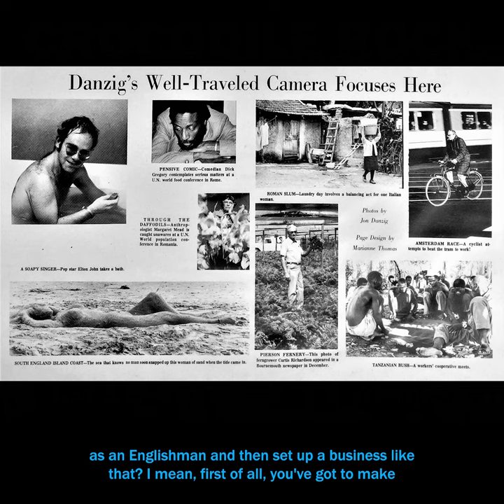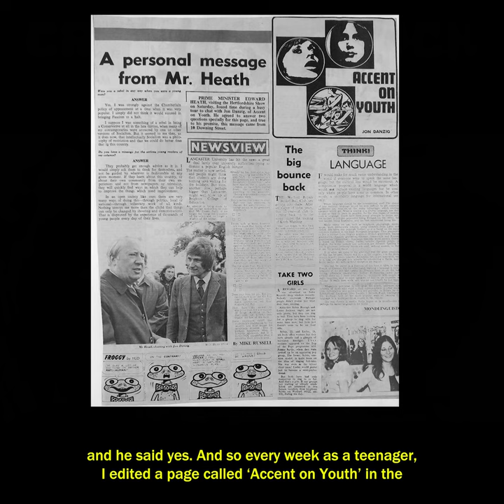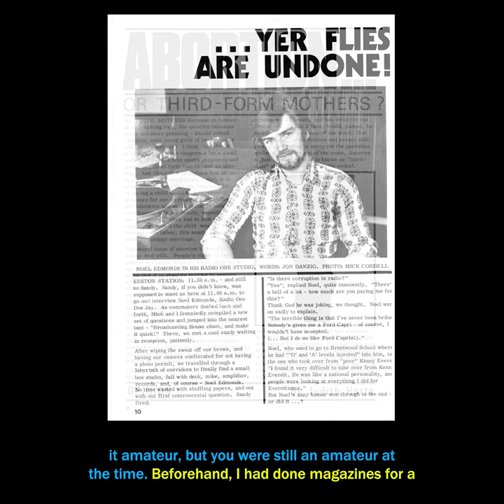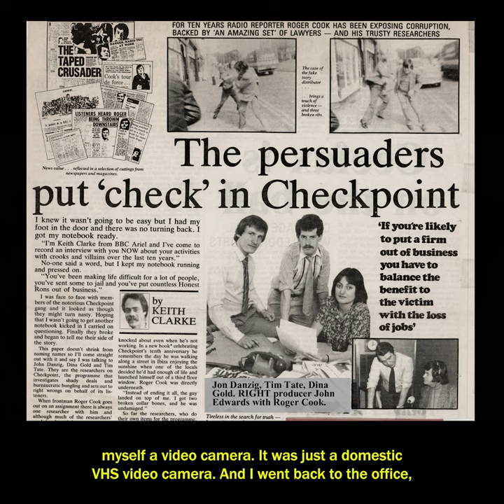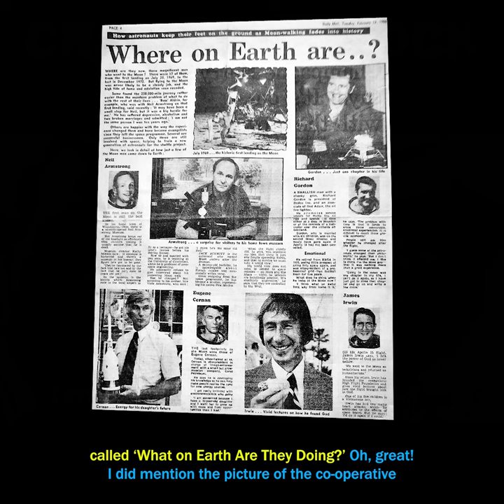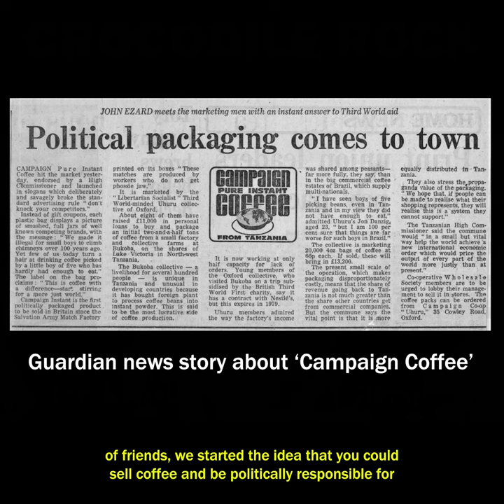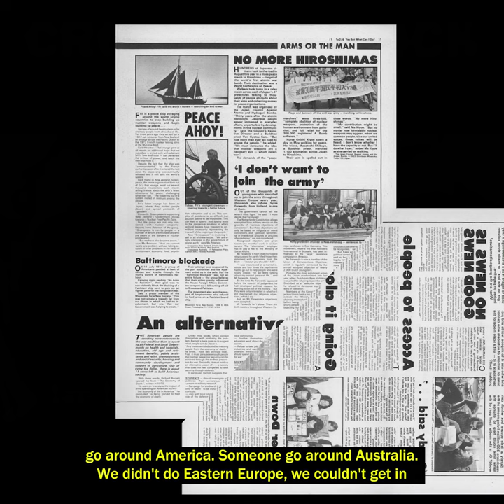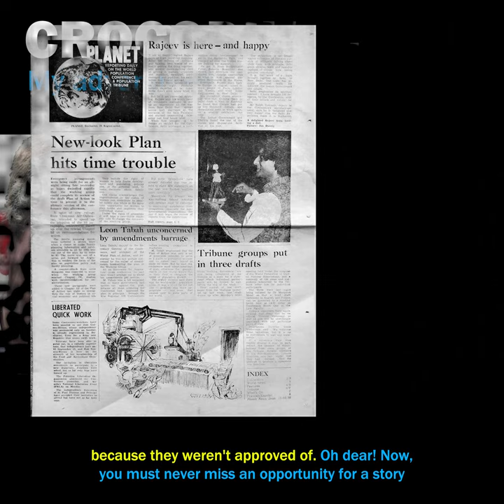MY ADVENTURES AS A PHOTO-JOURNALIST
→ Crocodile Rock: My adventures as a photo-journalist

𝗪𝗛𝗔𝗧 𝗗𝗜𝗗 𝗜 𝗗𝗢 𝗕𝗘𝗙𝗢𝗥𝗘 𝗕𝗥𝗘𝗫𝗜𝗧? – 𝟭𝟴-𝗺𝗶𝗻𝘂𝘁𝗲 𝗳𝗲𝗮𝘁𝘂𝗿𝗲 𝘃𝗶𝗱𝗲𝗼

The word Brexit was invented in 2012. It’s when I started to campaign against it, seriously concerned that it could really happen.

But what did I do before that?

For those who are interested to know, 12 years ago today – on 16 January 2011 – BBC Three Counties Radio broadcast an extended interview with me about my career as a photo-journalist.

I have illustrated the radio broadcast with photos and video clips from my career.

Now I have another big question to ponder: What should I do after Brexit?

It’s something I am currently giving a lot of thought.

▪ © Video production by Jon Danzig